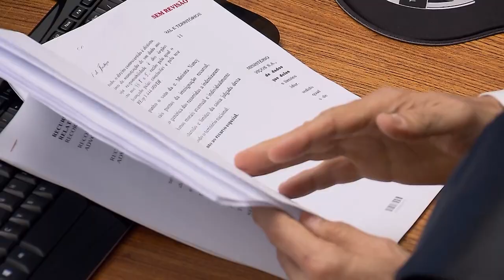Clique STJ - Comissão Corretor (17/07/2019)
Superior Tribunal de Justiça entende que não é devida comissão de corretagem se desistência acontecer por fato atribuído ao corretor.